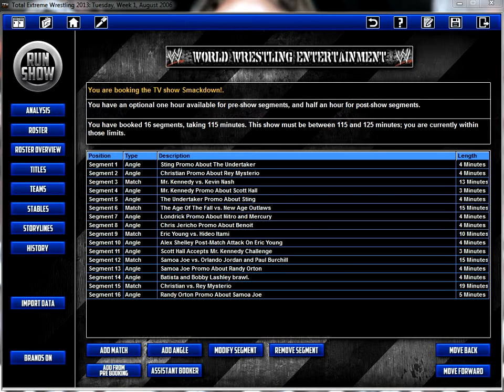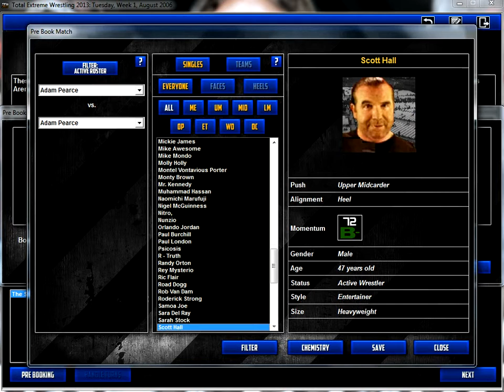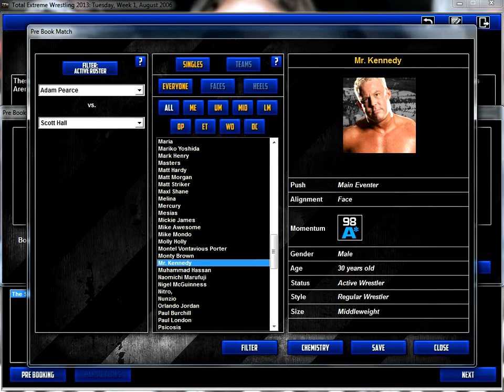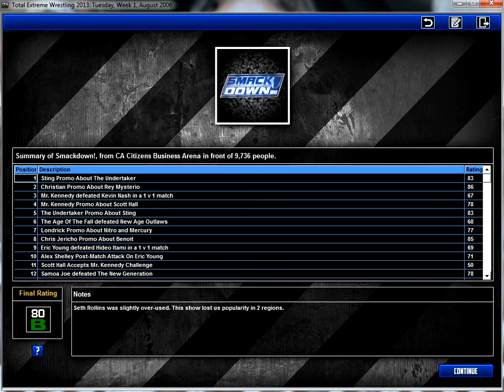TEW 2013 (2006 Real World Mod) Ep. 44 SmackDown